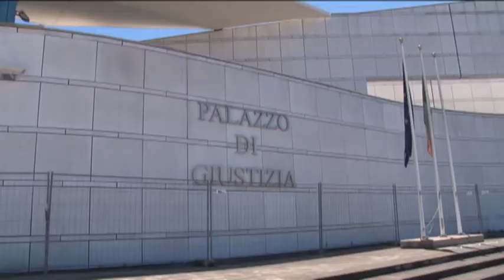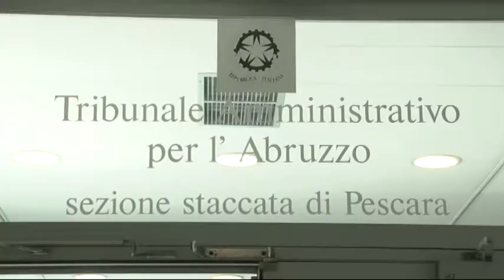Sabatini. Sicurezza in tribunale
Il m5s fa un interpellanza a Pescara per chiedere dettagli in merito alla sicurezza alla interno del palazzo di giustizia. Secondo le dichiarazioni dei Grillini, il comune, avrebbe dato in uso alla aeroporto d'Abruzzo la strumentazione destinata al tribunale.